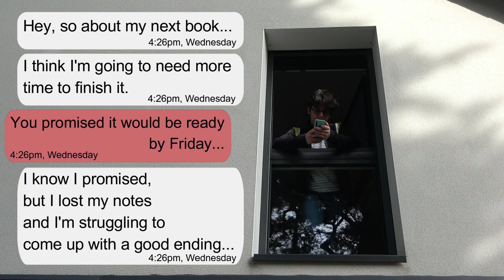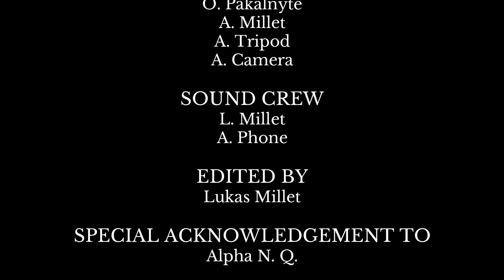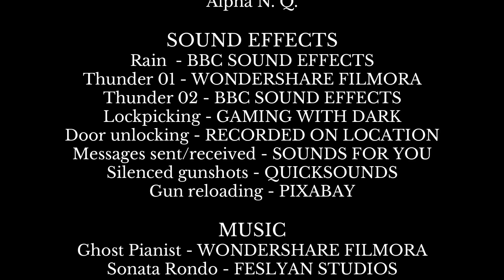The Author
Inspired by P. De Broca's 1973 film "Le Magnifique," (aka "The Man From Acapulco") The Author tells the story of a writer who loses their notes part way through finishing his murder mystery thriller. Viewed through the lens of his helpless characters, this film follows their confusing adventure as their author attempts to recollect the story's ending.